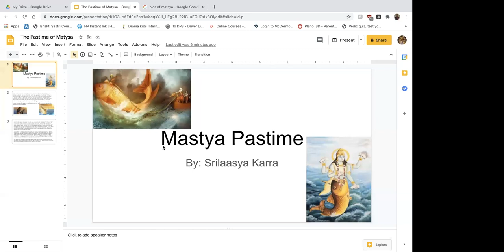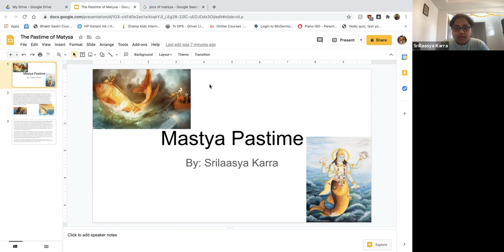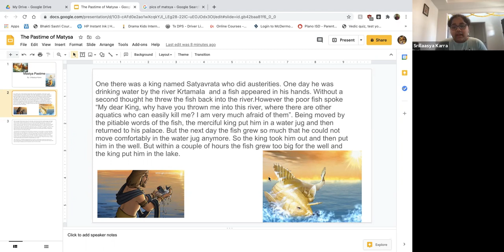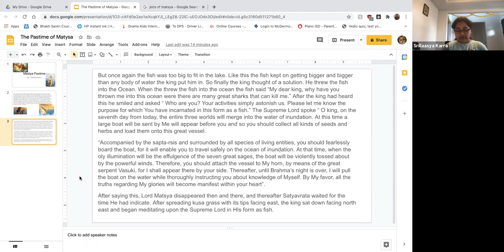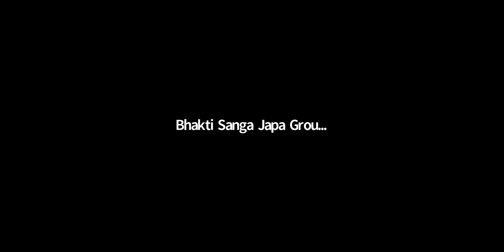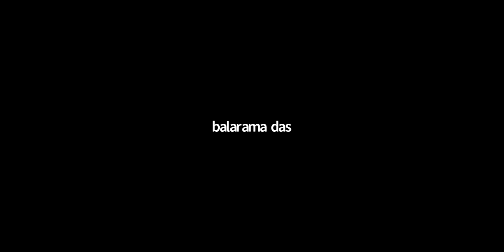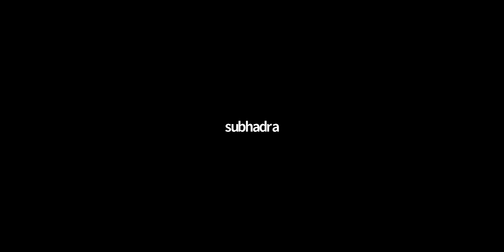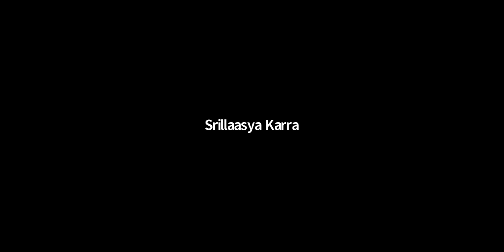Kids Recording - Matsya Incarnation By Srilassya On January 31st,2021